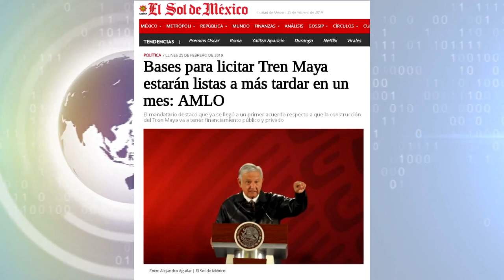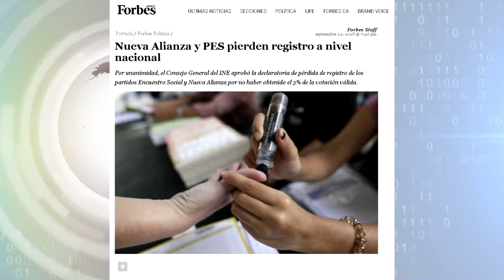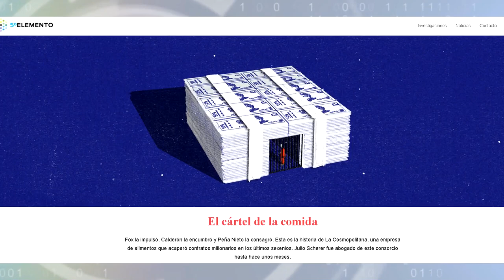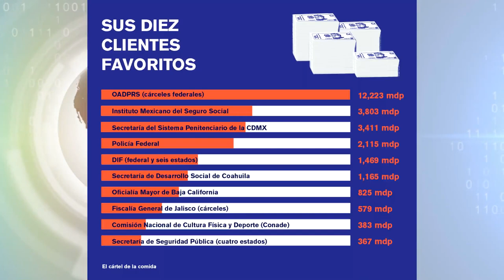Resumen Informativo ClaroyDirectomx lunes 25 de febrero 2019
Esta es la información más importante de este lunes 25 de febrero 2019 en ClaroyDirectomx